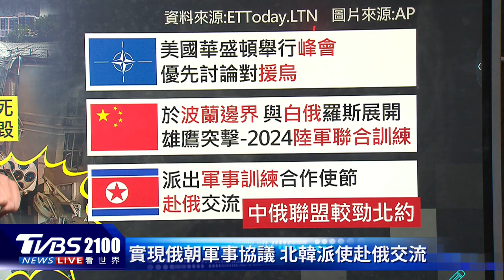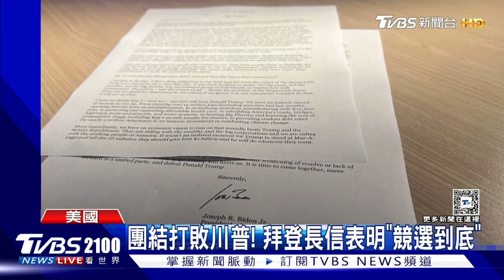開戰最嚴重空襲! 俄羅斯轟烏克蘭 炸兒童醫院 中國大陸、白俄羅斯聯合軍演 波蘭門前登場較勁北約｜TVBS看世界PODCAST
被形容是開戰最嚴重空襲! 俄羅斯38顆飛彈轟炸烏克蘭，包括位在基輔、烏克蘭最大的兒童醫院也被命中，至少4人死亡。中國大陸、白俄羅斯聯合軍演，地點就選在北約成員國波蘭的家門前登場，較勁北約峰會。主播彭志宇帶您一起來看看。